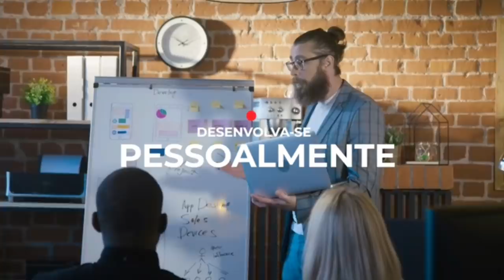💣 OLHA O QUE ACONTECEU NO PALMEIRAS HJ | DEMISSÃO | POSSÍVEL CONTRATAÇÃO | REUNIÃO AMANHÃ | + MAGO